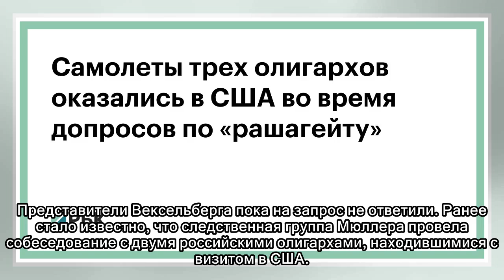Самолеты российских олигархов были в США во время допросов по "рашагейту"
Самолеты трех российских олигархов находились в США во время допросов по делу о вмешательстве России в американские выборы 2016 года. Воздушные суда, которые принадлежат Роману Абрамовичу, Михаилу Про...